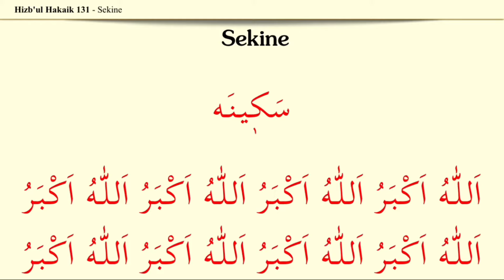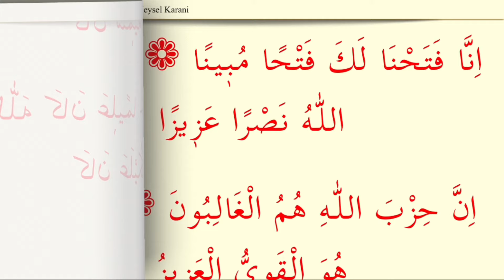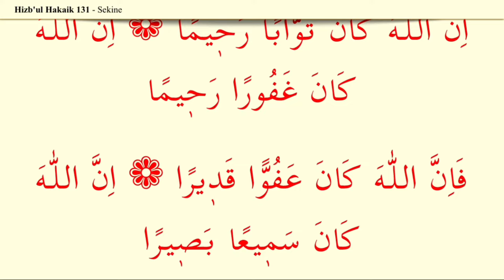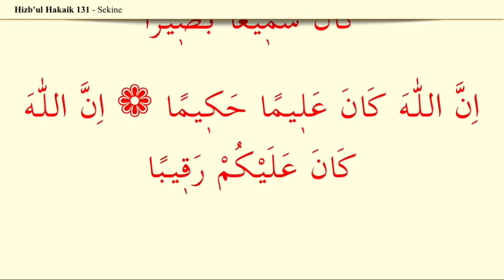Sekine Duası 19 Defa Arka Arkaya Tekrarlı Okuyan İshak Danış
Sekine Duasının Okunuş Şekli:

Birincisi: Besmele ile on dokuz defa okunmasıdır.

İkincisi ise bazı ağabeylerden duyduğumuza göre Hulusi Ağabey şu şekilde de okunabileceğini söylemiştir:

1. Niyet (ne için ve ne maksatla okunduğuna niyet etmek)

2. İstiğfar (7 defa)

3. Salavat-ı Şerife ( 7 defa)

4. Allah-u Ekber (10 defa)

5. Altı Esma her ayetle beraber okunacak. (19 defa)

- Besmeleden sonra altı esma (Ferdun, hayyun, Kayyumun, Hakemun, Adlun, Kuddusun) sonra birinci ayet on dokuz defa okunacak. Arkasından tekrar besmele altı isim sonra ikinci ayet on dokuz defa okunacak. Örnek: Bismillahirrahmanirrahim, Ferdün, Hayyun, Kayyumun, Hakemun, Adlun, Kuddusun- "Seyec 'alullahu ba'de 'usru-y yusra" on dokuz defa okunur. Sonra tekrar besmele, altı isim ve ikinci ayet okunur, böylelikle bütün ayetler okunur. Bu okuma şeklinin şöyle olduğu da söylenmektedir: Şayet sekine okuyan kişi belli bir amaca göre okuyacaksa, Besmele ve altı isimden sonra amacına uygun olan ayeti 19 defa okumalıdır.

Bu altı  ismin mânâları kısaca şöyledir:

Ferd: Allah birdir, tektir, yegânedir, biriciktir, istiklâl ve infirad sahibidir

Hayy: Allah sonsuz diridir, ezelî, ebedî ve ölümsüz hayat sahibidir  Her şeye hayatı veren, her şeyi dirilten Odur

Kayyûm: Allah dâimâ kâimdir, tabir câizse dâimâ ayaktadır, yarattığı her şeye hâkimdir, varlıkları dilediği gibi idâre eder, sevk eder ve yönlendirir, her şey Onunla var olur, Onunla ayakta durur, Onunla devam eder.  Allah'ı ne bir uyuklama, ne bir uyku ve ne bir gaflet hâli almaz. Göklerde ve yerde ne varsa, O'nun irâdesiyle ve kayyûmiyetiyle varlığını sürdürür ve ayakta kalır

Hakem: Allah hüküm sahibidir, hikmet sahibidir, yarattığı her şeyde bir hikmet ve bir fayda gözetmesi Onun yüksek âdetindendir. Faydasız ve boşu boşuna bir şeyi yaratmaz.  Yarattıklarını gözetler ve denetler. Kullarından haklıyı ve haksızı ayırır, aralarında hak ve adâletle hükmeder

Adl: Allah adalet sahibidir, her yarattığına hakkı olan her şeyi verir, hiç kimseye hiçbir zaman haksızlık yapmaz, mahşerde adaletle hükmeder, cezası zulüm veya haksızlık değil, adaletten ibârettir.  Allah kendisi adalet sahibi olduğu gibi, kullarına da her işlerinde adaleti emreder.

Kuddûs: Allah paktır, temizdir, noksanlıklardan, kusurlardan, âcizliklerden, küfür ve dalâlet ehlinin düşündüğü her türlü eksik sıfatlardan münezzehtir.  Allah kemâl sıfatlar sahibidir. Onun her sıfatı, her ismi, her işi, her fiili mükemmeldir. Varlıkları mükemmel, kusursuz, temiz ve pâk yaratır. Temizliği sever, temizliği emreder, işlediklerinden pişman olan ve tövbe eden kullarını günahlarından arındırır ve temiz kılar

Sekîne'de bu isimlerin zikrinden sonra on dokuz harfli on dokuz âyetle Allah'tan istimdat edilir, Allah'a sığınılır, muhtelif isimleri ile Allah zikredilerek dünyevî ve uhrevî her sıkıntımızı aşmamız için bu isimlerin feyiz ve bereketi istenir

Bediüzzaman Hazretleri "Sekîne" olarak isimlendirilen duanın okunma şeklini de "yetmiş bir âyet ile yüz yetmiş bir defa dâimî vird edinmeli" (Lem'alar, s. 425) şeklinde ifade etmiştir. Daha sonraları kendisi yetmiş bir ayetten on dokuz tanesini seçerek, "Sekine duası" şimdiki okunagelen halini almıştır. (Hizbü'l-Envâri'l-Hakâikı'n-Nûriye, s 119)

Sekine Geçen Ayetlerin Mealleri:

1. Allah her sıkıntıdan sonra kolaylık lütfedecektir. (Talak, 65/7)
2. Bütün yüzler gerçek hayat sahibi, her şeyi ayakta tutan Allah'a baş eğmiştir. (Taha, 20/111)

3. Şüphesiz, Allah size karşı çok şefkatli, çok merhametlidir. (Hadid, 11/9)

4. Şüphesiz, Allah tövbeleri çok kabul edici ve kullarına çok merhamet edicidir. (Nisa, 4/16)

5. Muhakkak ki, Allah çok bağışlayıcı ve çok merhamet edicidir. (Nisa, 2/23, 106)

6. Muhakkak ki, Allah her şeye gücü yettiği halde çok bağışlayıcıdır. (Nisa, 4/149)

7. Şüphesiz Allah her şeyi hakkıyla işitir ve her şeyi hakkıyla görür. (Nisa, 4/58)

8. Şüphesiz Allah her şeyi hakkıyla bilir ve her işi hikmetle yerine getirir. (Nisa, 4/11)

9. Muhakkak ki, Allah sizin üzerinizde gözeticidir ve her halinizi görür. (Nisa, 4/1)

10. Biz sana apaçık bir fetih yolu açtık. (Fetih, 48/1)

11. Ve Allah sana pek şerefli bir zaferle yardım etsin. (Fetih, 48/3)

12. Şüphesiz Allah'a tâbi olan topluluk gerçek gâliplerin tâ kendisidir. (Maide, 5/56)

13. Muhakkak ki Allah, azabında pek kuvvetlidir ve kudreti her şeye galip olandır. (Hud, 11/66)

14. Muhakkak ki hiçbir şeye ihtiyacı olmayan ve her türlü övgüye lâyık olan ancak Allah'tır. (Lokman, 31/26)

15. Allah bana yeter. O'ndan başka ibâdete lâyık hiçbir ilah yoktur. (Tevbe, 9/129)

16. Allah bize yeter. O ne güzel vekildir. (Al-i İmran, 3/173)

17. En büyük korku olan kıyâmetin dehşeti onlara üzüntü vermez. (Enbiya, 21/103)

18. Ancak Sana kulluk eder ve ancak Senden yardım isteriz. (Fatiha, 1/5)

19. Ve âlemlerin Rabbi olan Allah'a hamd olsun. (Fatiha, 1/2; Enam, 6/45)

Sekineduası19defa sekineduası Sekineduasıishakdanış Sakinleşmeduası Sekineduasıoku ishakdanış sekineduasıtürkçeokunuşu sekineduası fazileti#sekineduasi#sükunetduası